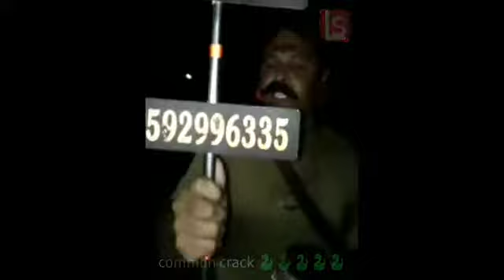common crack snake🐍🐍🐍🐍🐍🐍🐍🐍🐍🐍🐍🐍🐍🐍🐍🐍🐍🐍🐍🐍🐍🐍🐍🐍🐍🐍🐍🐍🐍🐍🐍🐍🐍🐍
common crack snake 🐍🐍🐍🐍🐍🐍🐍🐍🐍🐍🐍🐍🐍🐍🐍🐍🐍ham ko is snake se bach ke rehna chahiye